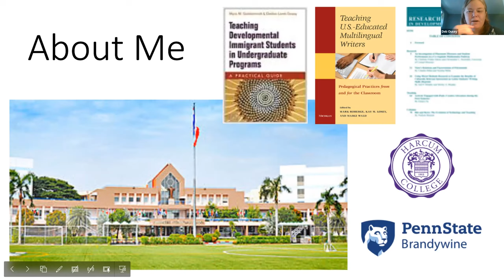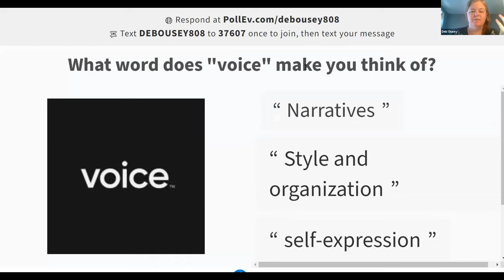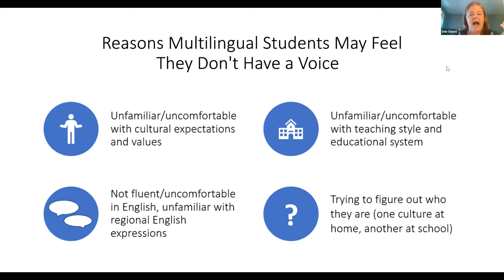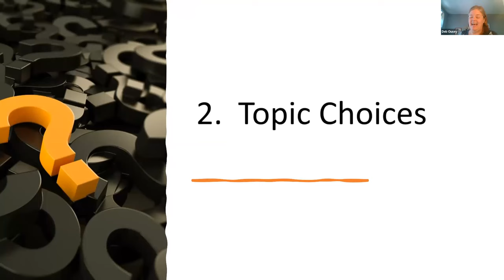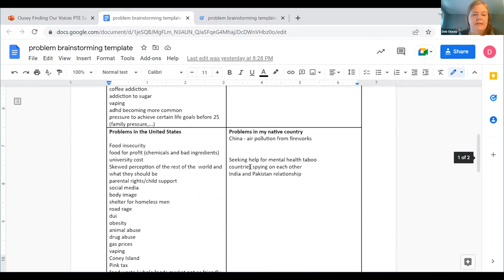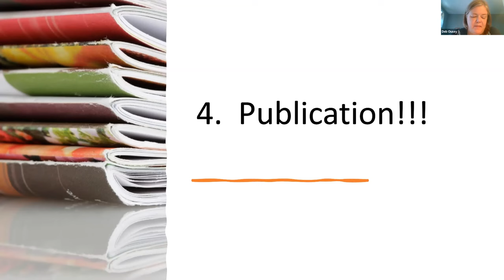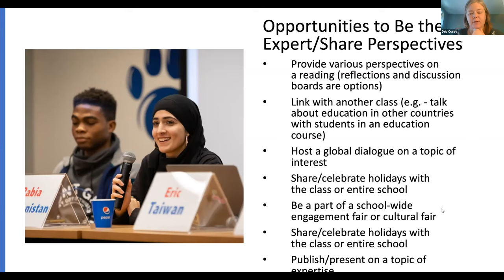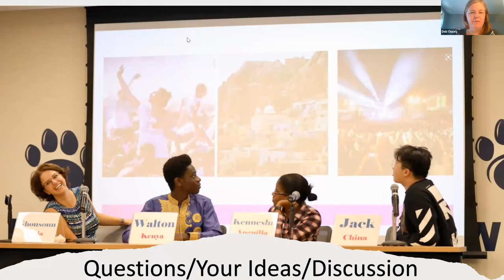Deb Ousey - Plenary - PennTESOL East Spring Conference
Finding Our Voices:
Empowering Multilingual Students Inside and
Outside the Classroom
Deb Ousey
 - Penn State Brandywine

Abstract:
Many of us became English language teachers because we want to help students find their voices in English and in a new environment. But what exactly does it mean to find your voice? This session will explore ways to guide multilingual students of all levels and ages to develop not only language proficiency, but also identity, self-expression, self-esteem, core beliefs, community, leadership, and agency for change.

Speaker Bio:
Debbie Lamb Ousey, M.A. TESOL, coordinates Penn State Brandywine’s Office of Multilingual & International Student Programs, co-coordinates the Multilingual Student Course Cluster, and teaches in the English department. She is also adviser to the campus Multicultural Club. She received her B.A. in English (with minors in Writing and Secondary Education) from Loyola University Maryland and her M.A. in TESOL from West Chester University. She has previously taught in Thailand and has traveled to 13 countries in Europe and Asia. Her book Teaching Developmental Immigrant Students in Undergraduate Programs: A Practical Guide (co-authored with Dr. Myra Goldschmidt) addresses the academic and holistic needs of a growing multilingual student population by sharing practices used in Penn State Brandywine’s highly successful Multilingual Student Course Cluster. Her latest publication is a co-authored chapter that discusses a partnership between her multilingual First-Year Composition students and pre-service teachers in West Chester University’s M.A. TESOL program.

Debbie’s teaching and research interests include multilingual and bicultural learners, developmental and at-risk learners, writing instruction, international student engagement, student transitions to college, and comprehensive approaches to student success in college. She is privileged to learn from the global citizens she encounters in her classroom and sees the diversity of the Penn State Brandywine student body as one of its greatest strengths.